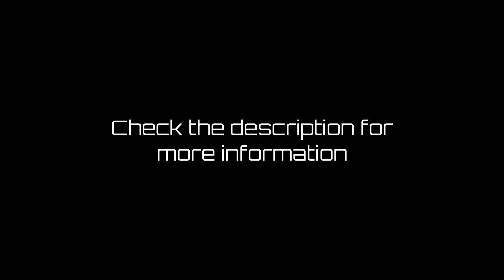Security Breach Alternate Burntrap Ending Jumpscares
This video is a compilation of all the jumpscares from my Alternate Burntrap Ending. I was originally going to have all the jumpscares appear in the original Alternate Ending video, but it messed with how the video flowed so I decided to upload them all as a compilation instead.